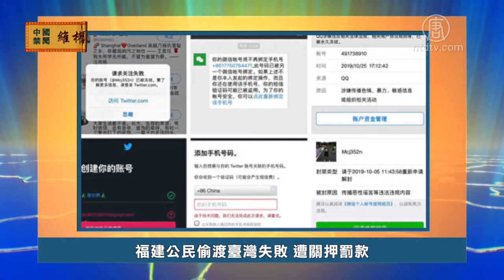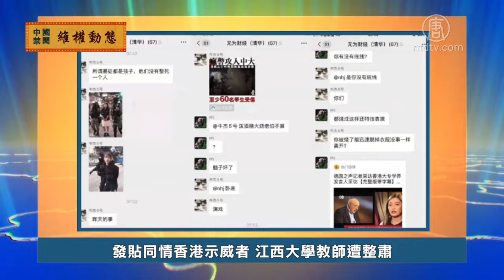11月15日维权动态【中国禁闻】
【新唐人北京时间2019年11月16日讯】下面我们来关注一下中国大陆各地民众维权的情况。

1. 福建公民偷渡台湾失败 遭关押罚款

福建公民张拉因为在网络上转发弱势群体受欺压的信息，被当地警方逼得无法找工作，11月3号，他自驾小木船偷渡台湾海峡，结果被边防派出所抓获并罚款，由于关押期间湿衣服没有换下，还遭海水腐蚀膝弯，导致皮肤溃烂。

2. 福建主教拒入爱国会 遭警方胁迫

福建闽东辅理主教郭希锦，因拒绝加入中共认可的中国天主教爱国会，最近, 警察为了逼他签署加入官方教会的文件, 持续5天对他骚扰、胁迫。11月13号，郭希锦从任职的宁德逃离, 回到罗江老家躲避。

3. 河南疫苗受害儿童家长何方美案开庭

河南省疫苗受害儿童家长何方美，因多次到北京上访，并组织「疫苗寳寳之家」进行维权，被中共当局以「寻衅滋事」罪名逮捕，已经被关押了近10个月，案件11月15号在河南辉县法院开庭审理，庭审结束后, 法官宣布择期宣判。

4. 发贴同情香港示威者 江西大学教师遭整肃

江西省南昌航空大学文法学院老师牛杰，日前在微信群转发香港被捕示威者的照片，并指出他们只是孩子，没有整死人，不是暴徒。但被人举报。校方14号发消息说，学校对此高度重视，将严肃处理。